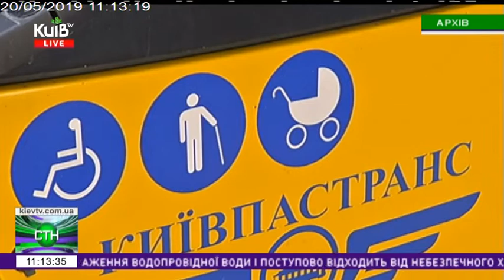20.05.19 Столичні телевізійні новини 11.00